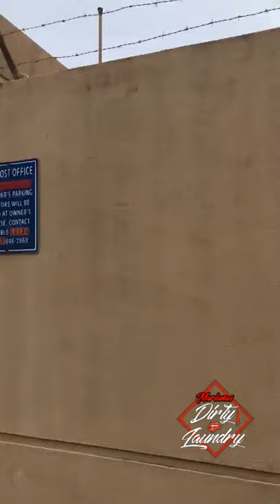Scuba Co van gets towed